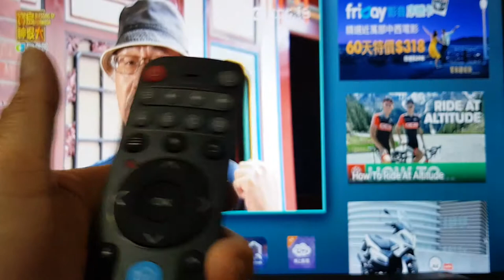OVO B5 4K電視盒-遙控器模擬滑鼠